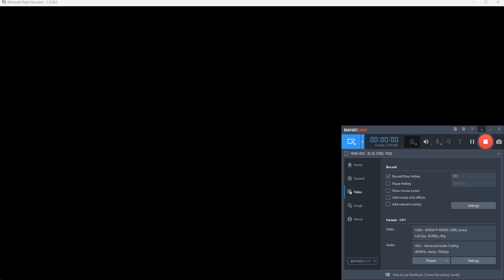MSFS 2020 tour of Erie PA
Erie Pennsylvania is a city of 94,000 people on the shores of lake Erie.Industrys include insurance companies and locomotives for GE.Erie has a nice waterfront area with hotels,resterants and the sailing ship Niagara. Erie also has a zoo, casino and a small amusement park.Tom Ridge airport has service on American airlines to Charlotte NC.